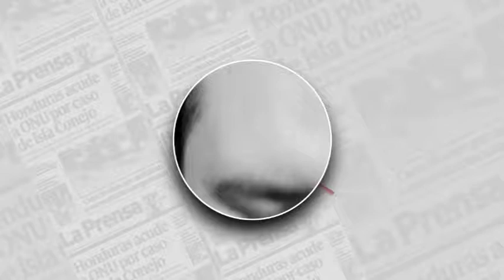Avance informativo de Diario LA PRENSA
Este es un avance de las noticias que podrás leer este viernes 1 de septiembre en nuestra edición impresa.